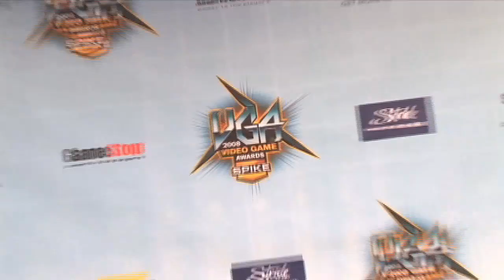Spike TV 2008 Video Game Awards - Red Carpet: Kristin Kreuk, Kim Kardashian Stacy Keibler and more!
Tonight, Leah D'Emilio is on the silver carpet for the Spike TV 2008 Video Game Awards. Check out what these celebrities love to play! Interviews with 50 Cent, Sarah Larson, Tony Hawk, Courtney Hansen, Busta Rhymes, Kristi Kreuk "Chun Li", the All American Rejects, and more! Check out highlights from the live show hosted by Jack Black at Spike.com. Mahalo! We're here to help.